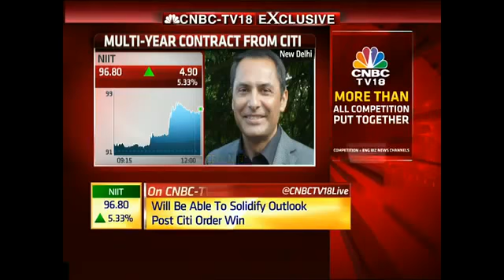Rahul Patwardhan, CEO, NIIT Ltd speaks on MTS deal with Citi on CNBC TV18, October 15, 2015